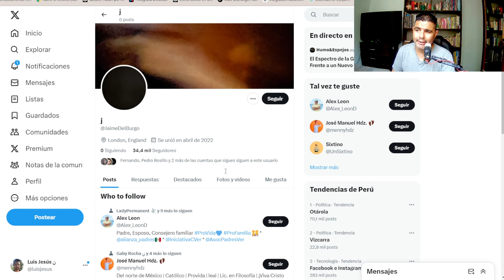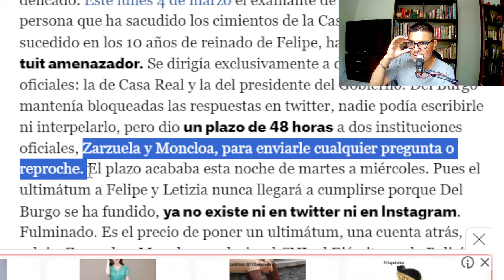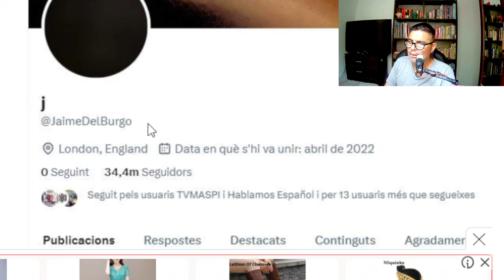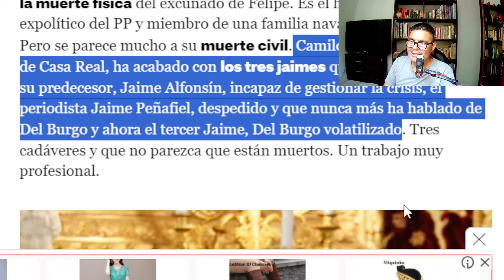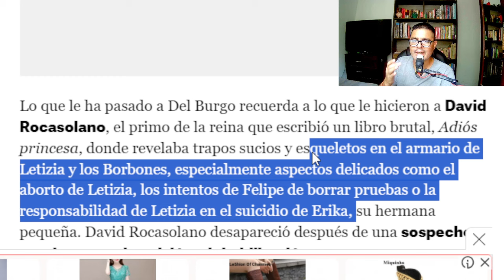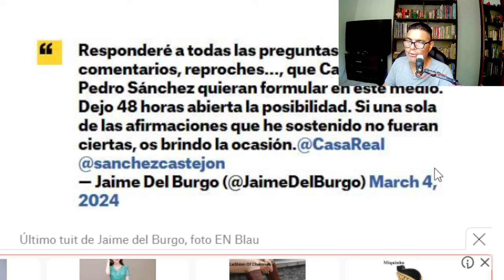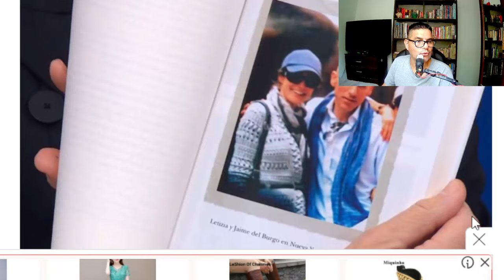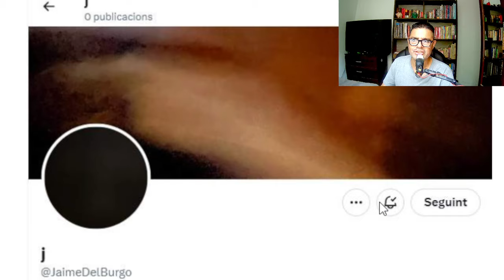🔴 JAIME del BURGO es BORRADO de las REDES SOCIALES